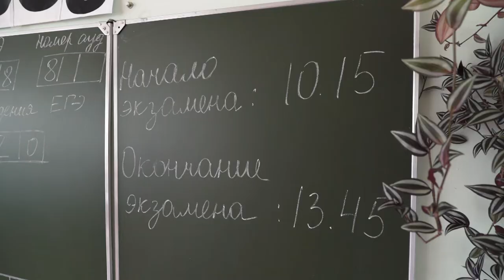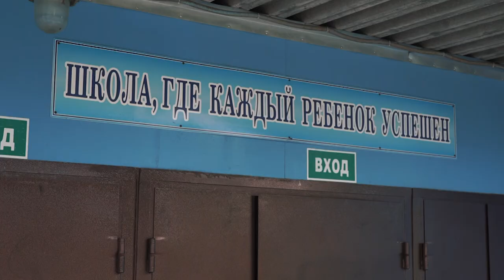Десна-ТВ: Единый государственный экзамен 2020 года: мнения очевидцев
Основной период единого госэкзамена этого года в самом разгаре. Стартовав 3 июля, выпускники уже успели сдать географию, информатику, литературу и русский язык. Из-за эпидемиологической ситуации местом проведения ЕГЭ в Десногорске была выбрана школа номер 4.